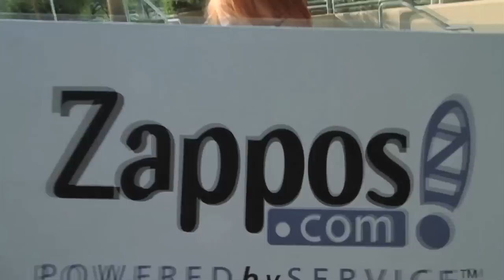Zappos Family Music Video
A few months ago, the Blogs team started a committee that helped write, compose, produce, film and edit this music video! Our mission was to create a video that would give everyone outside of our office and the Zappos Fulfillment Center a sneak peek into our culture. We premiered the video at our quarterly All Hands Meeting last week, and we are releasing it into the wild world of the interwebs today! Special thanks to everyone who helped make it an Epic win!